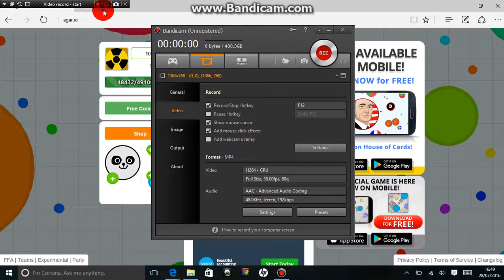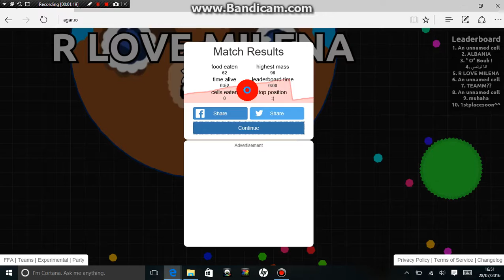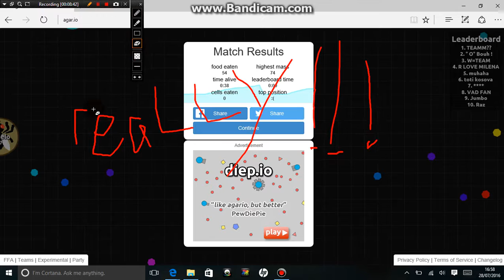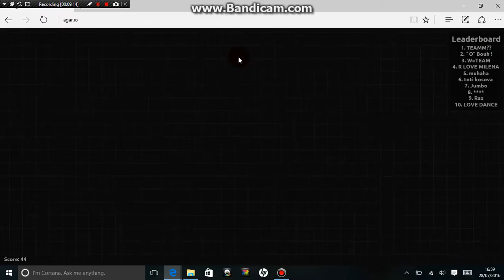first Vid FAIL...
hello. welecome to my channel this was a massive fail but its my first vid